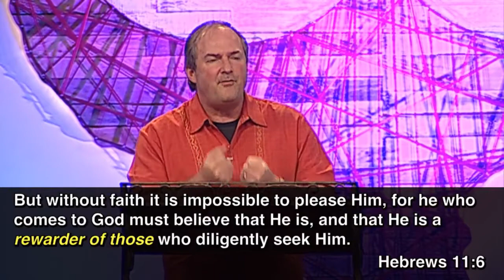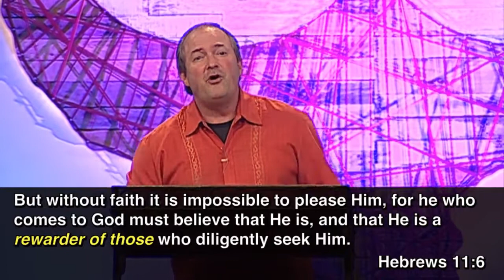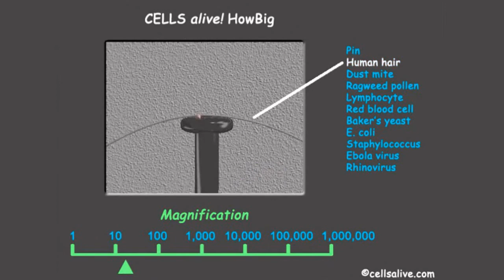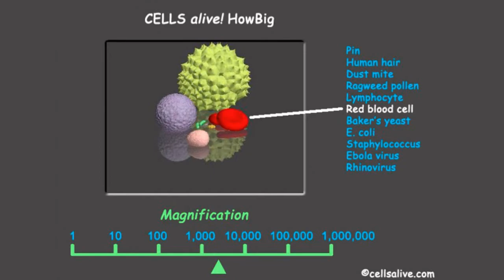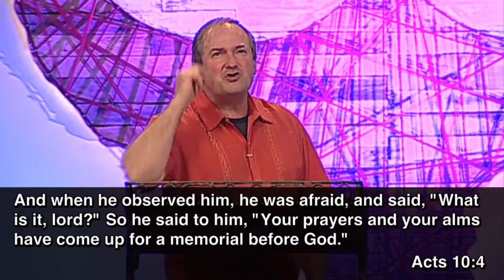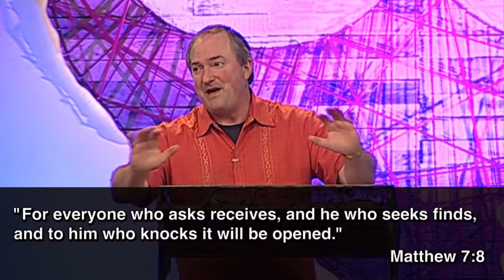Attracting God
Speaker: Dr Berin Gilfillan
Date: 03/8/2015